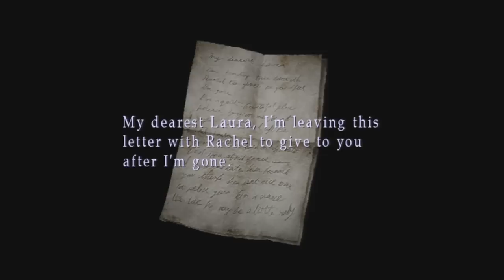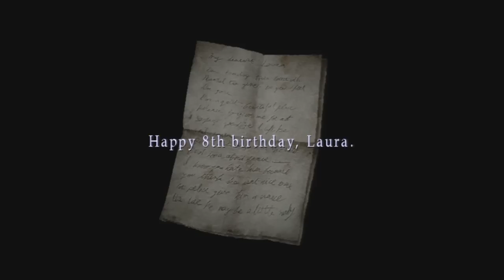Silent Hill 2 - ONE OF THOSE THINGS! - Gameplay Walkthrough - Part 17 (Xbox 360/PS3/PC) [HD]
I appreciate all the likes and support on this series. The missing minutes on how I got to the Graveyard on Part 16 will be edited in on Part 18, Tarantino style.

Silent Hill 2 Walkthrough Part 17 with HD Xbox 360 and PS3 Gameplay by theRadBrad.

This Silent Hill 2 Gameplay Walkthrough will include a Review, Gameplay and the Ending.

Silent Hill 2 is the second installment of the Silent Hill series and was re released in HD graphics and new voices, along with Silent Hill 3 for the Silent Hill HD Collection.

Silent Hill 2 is set 10 years after the events of the first Silent Hill game, sometime in the 1990s. James Sunderland has arrived in the town of Silent Hill after receiving a letter from his wife, Mary, despite the fact that she had died from an illness three years ago. The letter states that Mary is waiting for James in their "special place", which confuses James, as the whole town of Silent Hill was their "special place".